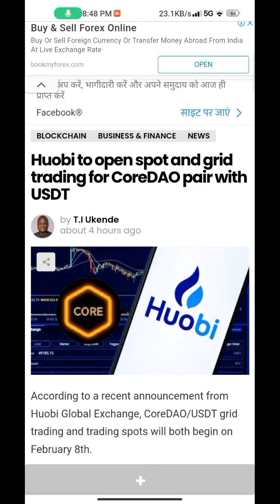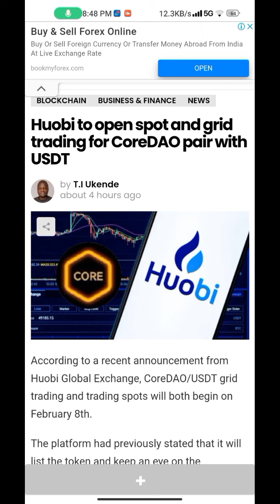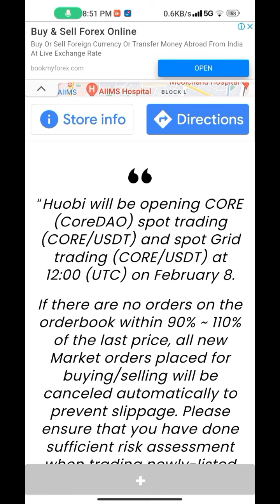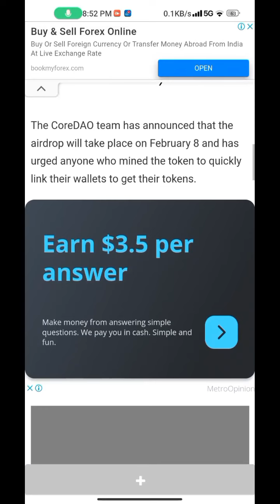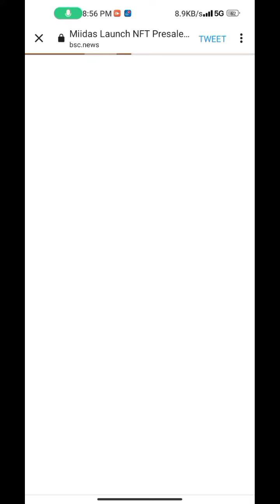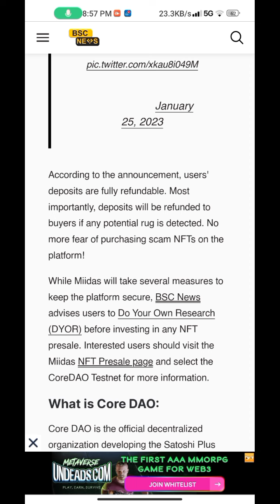satoshi new update, core mining new update, core mining, core doa update, core satoshi update, core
Topic...